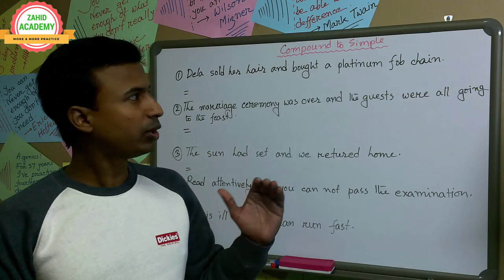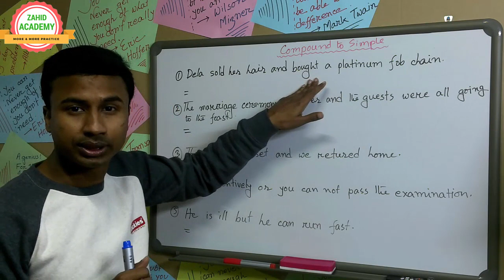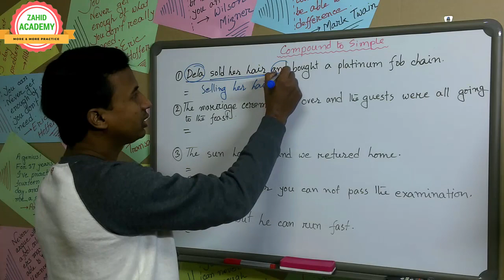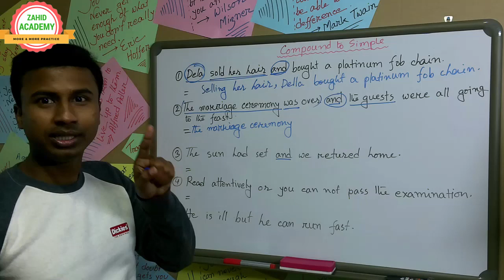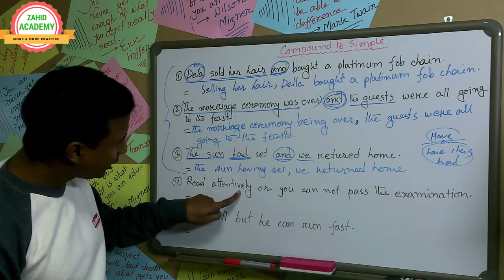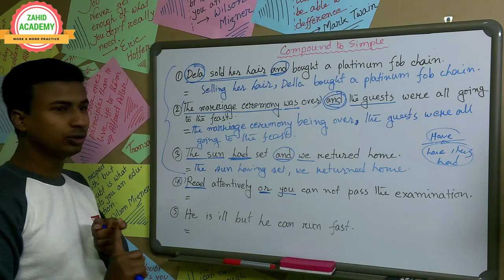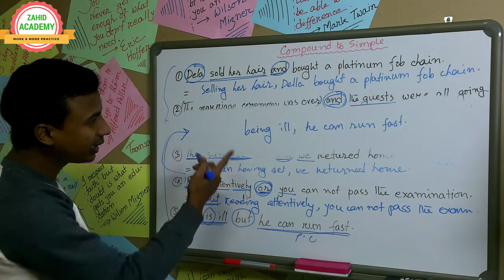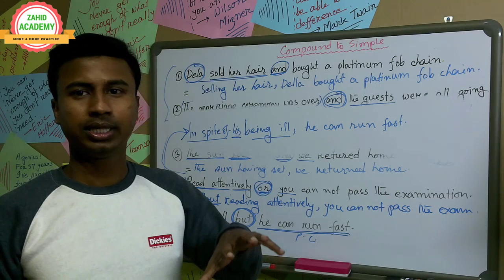Grammar Transformation of Sentence Compound to Simple bangla tutorial part 4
This is an English learning Channel where people get a lot of English Resources. I provide basic English, English Grammar, class 6 to Class 12 applied English Grammar, Spoken Rules, everyday English etc & absolutely free.
Transformation of sentences  degree in Bengali/Bangla,
IT'S-A COMPLETE SENSE OF TRANSFORMATION OF SENTENCES